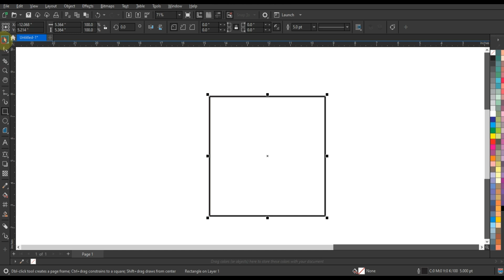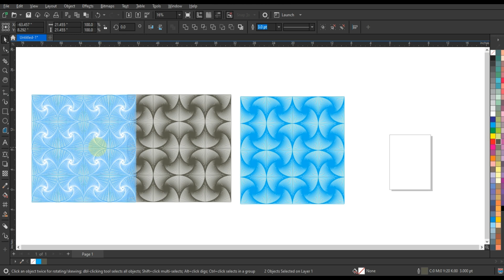How to Create Beautiful Pattern Using corelDRAW- Ahsan Sabri - Tips & Tricks for Experts & Beginners